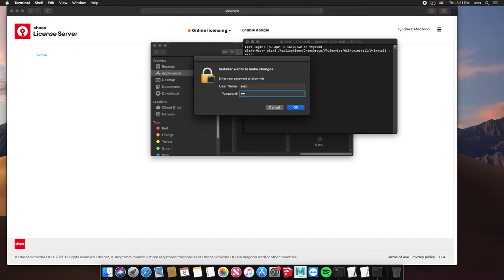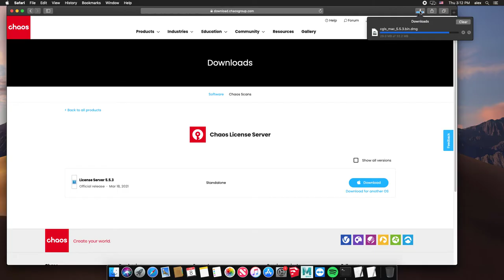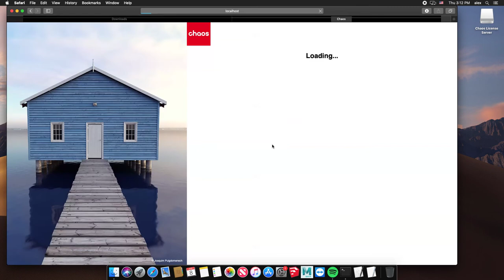How to fix Chaos License server on MacOS (NO LICENSES AVAILABLE)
command: rm -rf .ChaosGroup/ssl/

This will remove the broken files from the Mac ;)
is not loading or if you get Failed to checkout V-Ray license.